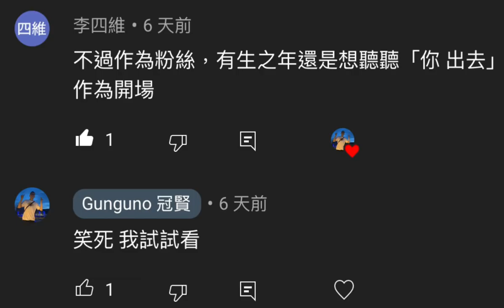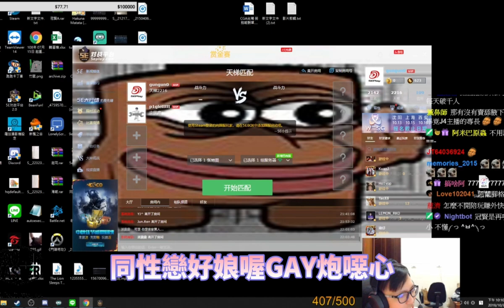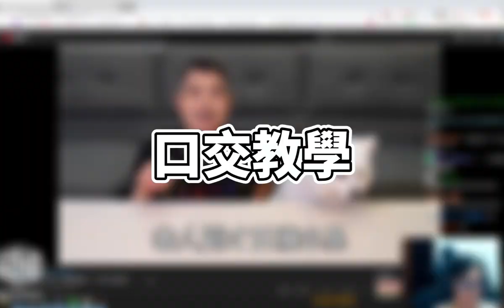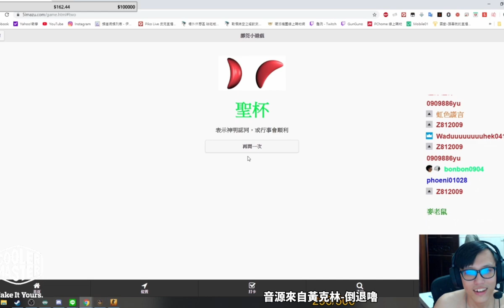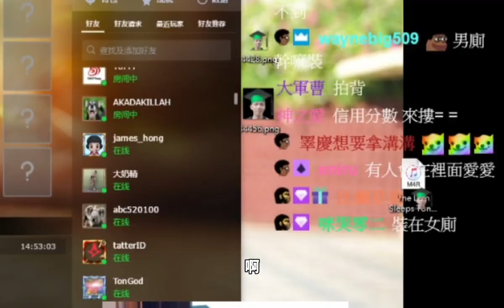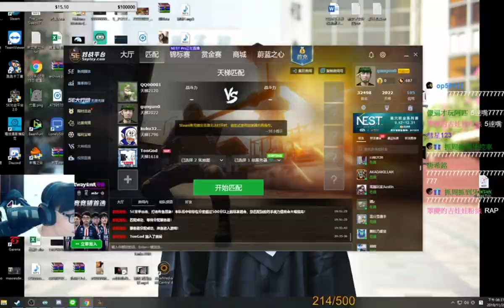🔫冠賢🔫Clips精選！教學特輯！早期性向大公開？！經典學員環節？玩跑跑連噴打CSO也可以？又是髒話滿滿的一部？EP.2 跟男同志玩四腳獸 Tutorial SP by LAI